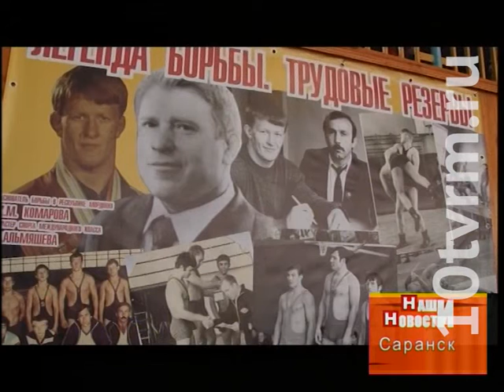Турнир по греко-римской борьбе памяти Кирилла Комарова и Наиля Альмяшева